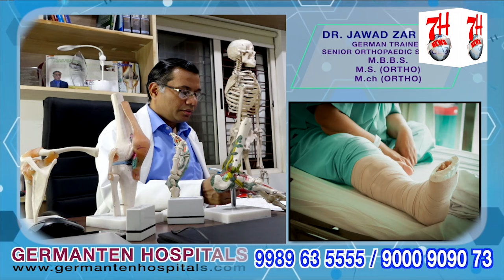Saudi Arab Ki Janibse 40 Million Dollars Diye Gaye Gaza Ki Madad K Liye | 7h Tv News